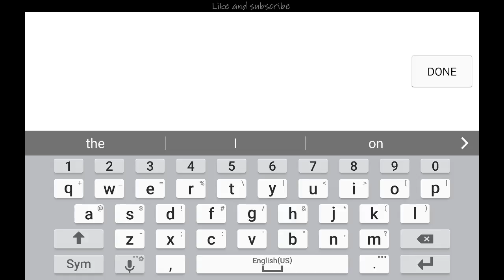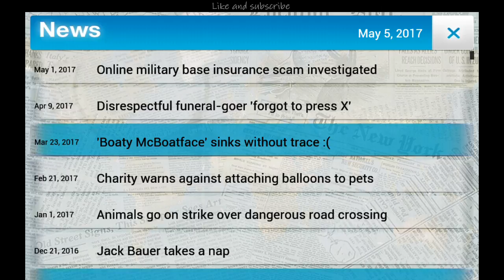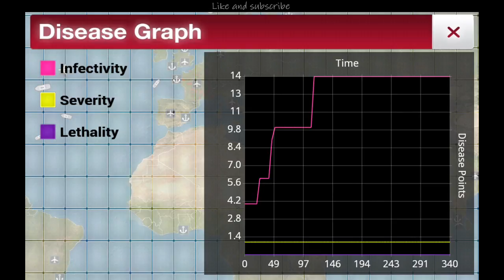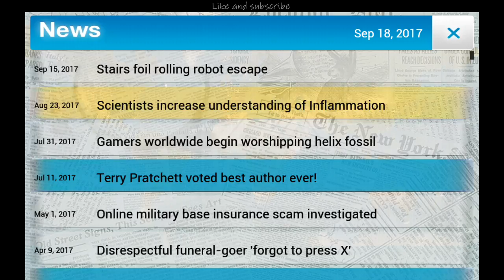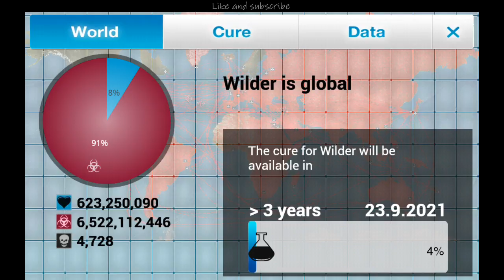WILDER INFECTS ALL HUMANS : PlagueInc